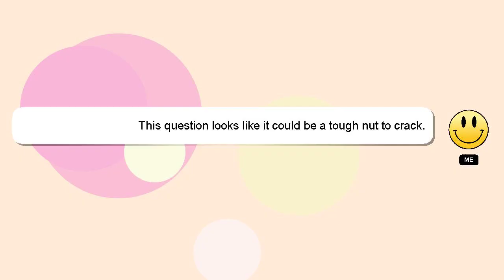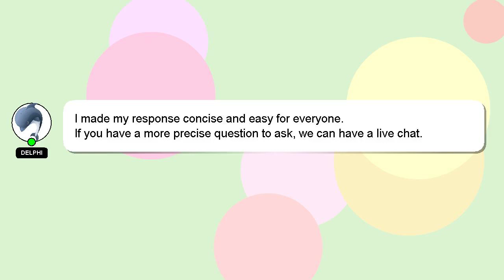How to refund cj dropshipping?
A brief introduction of myself, Howdy, my name's Delphi. I am here to assist you in getting the answers you need. - How to refund cj dropshipping?

If you have more specific query you can comment or chat with me  and let me know your queries. Your answer will be appreciated and acknowledged with a 'heart' from me.

*2 What we are experimenting :*